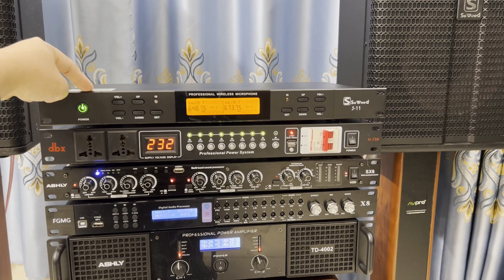Bộ Dàn Karaoke Gia Đình Hay Chỉ 23,8tr Chơi Tết LH 0916957808